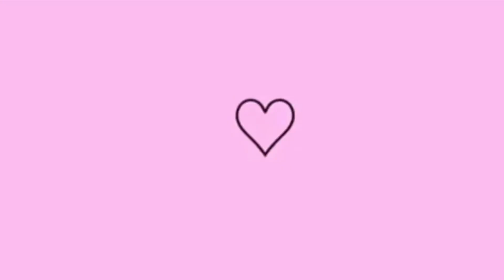FINALIZEI meu CABELO com MEL COLA Trihair 😱| deu certo? 🤔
Cupom: BEADIAS

FINALIZEI MEU CABELO SÓ COM MEL COLA 😱

Usei o Mel Cola da @trihaircosmeticosoficial , ele dá muita definição fixação! Eu achei que não ia dar certo, mas ficou incrível! Eu simplesmente amei o resultado, e já quero usar sempre hahaha 🤎 Ficou super definido, macio e muito brilhoso! E aí vocês gostaram? 🤎

*PERGUNTAS FREQUENTES*

•qual app usa pra editar?

INSHOT

•quantos anos?

22 anos

•mora aonde?

Em São Paulo

•qual meu tipo de cacho?

3A